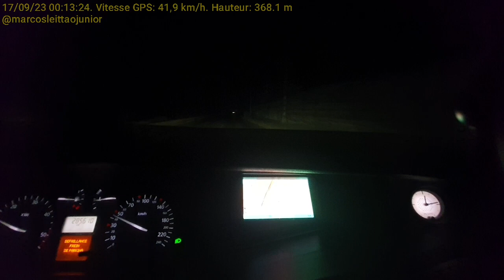FOMOS VER A FREIRA 2 E TINHA UMAS MOÇAS QUE FORAM MAS PELO JEITO NÃO QUERIAM VER!!!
BOM DIA, BOA TARDE, BOA NOITCHÊÊÊ!!!

Fui pro cinema com minha esposa e minha filha ver A freira 2, em francês : La Nonne 2!

O aplicativo da camera é o Droid Dashcam.